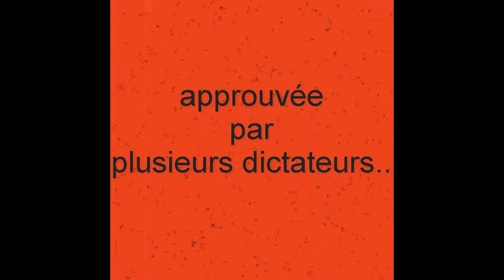Edvard Grieg on Wot Blitz